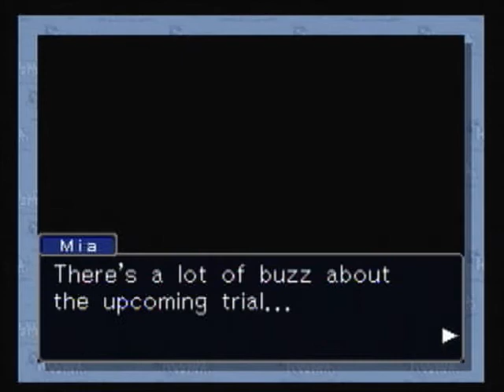Phoenix Wright: Ace Attorney Case 2 Part 1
Onward, to case 2 of Phoenix Wright 1.

copyright Capcom